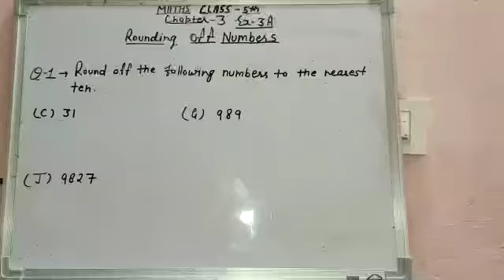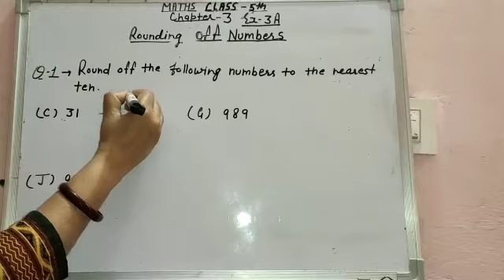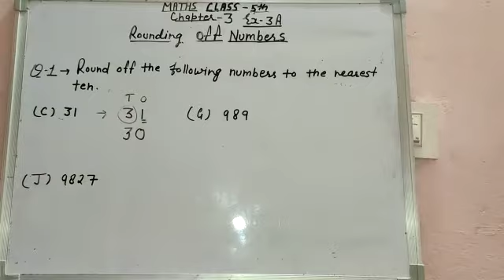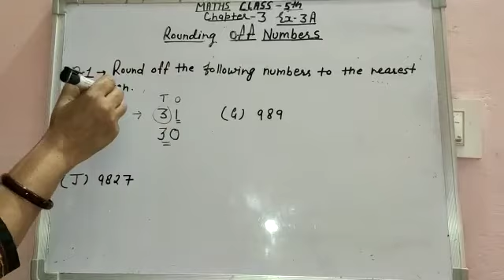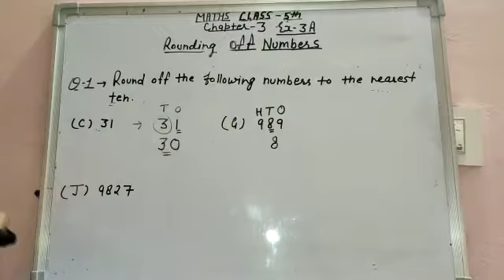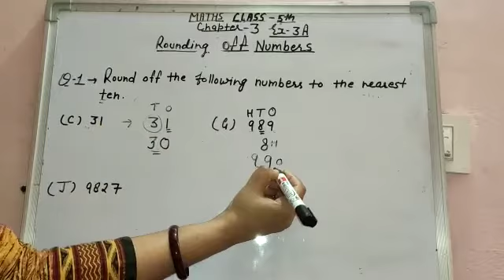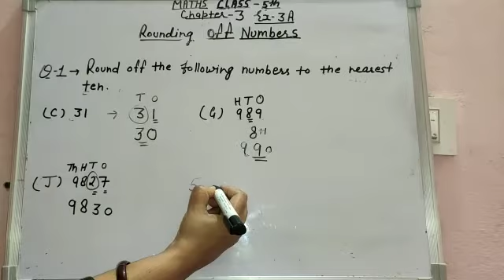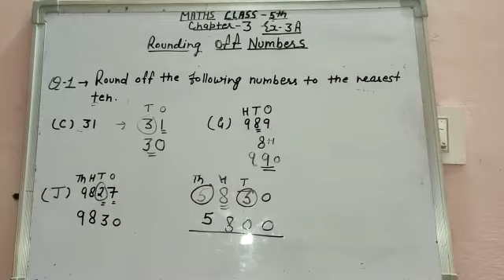22/04/2020 Class 5 Mathematics Chapter 3 Video No. 13